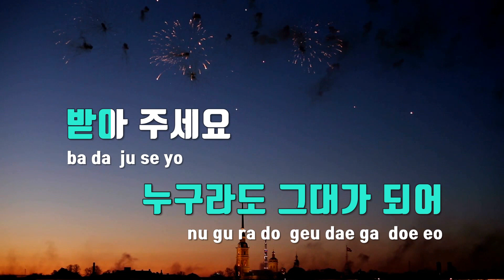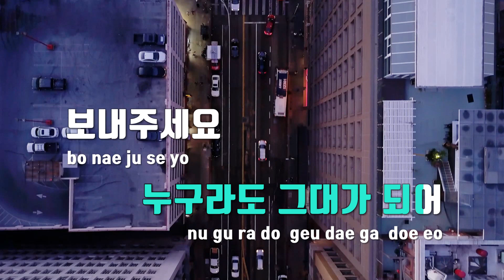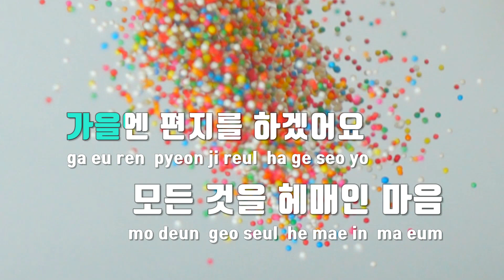[TJ노래방] 가을편지 - 이동원 / TJ Karaoke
가을편지  --  이동원